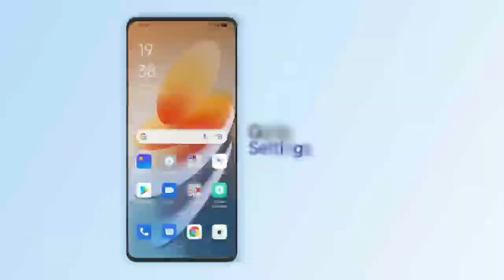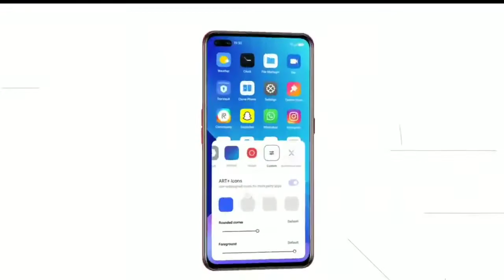Realme Narzo 20 Pro Realme UI 3.0 Early Access Beta Update Live | Apply Now.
realme narzo 20 Pro android 12 beta update
realme narzo 20 Pro c.16 new update
realme narzo 20 Pro c.17 new update
realme narzo 20 Pro realme ui 3.0 beta update
realme narzo 20 Pro android 12
realme narzo 20 Pro beta update live
realme narzo 20 Pro new update realme narzo 20 Pro software update
realme narzo 20 Pro update kaise kare
realme narzo 20 Pro realme ui 3.0 beta live
realme narzo 20 Pro update new features
realme narzo 20 Pro how to update
realme narzo 20 Pro june new update

FOR BUSINESSES ENQUIRIES.

 (NCS Vlog )